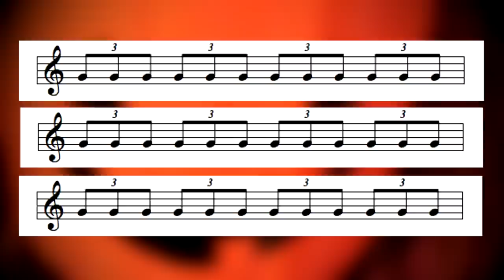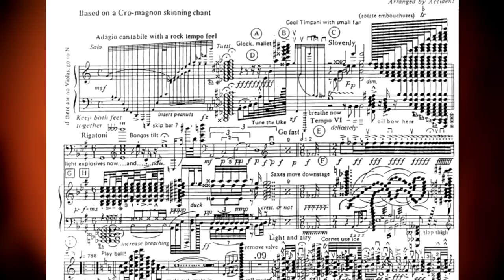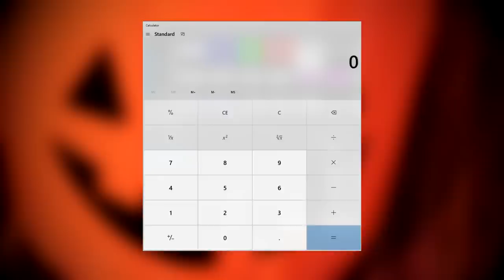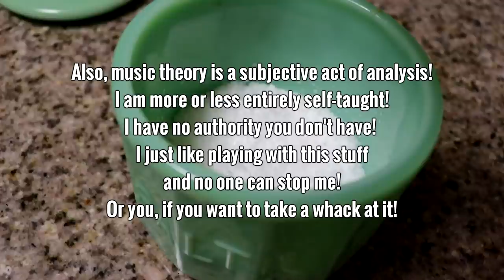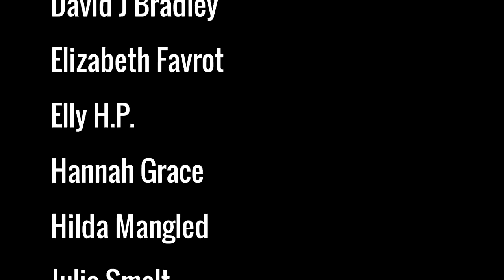How John Carpenter Scares You With Rhythm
5/4: The spookiest time signature? Let's discuss.